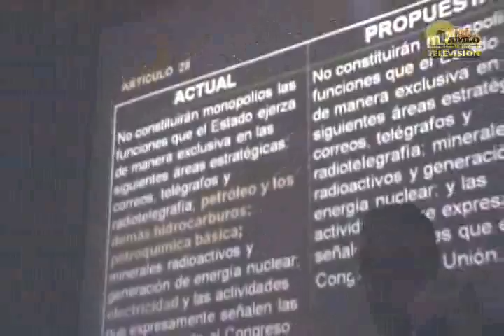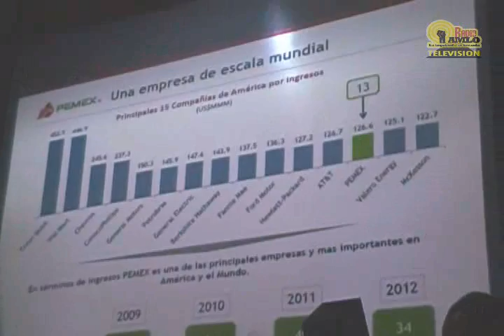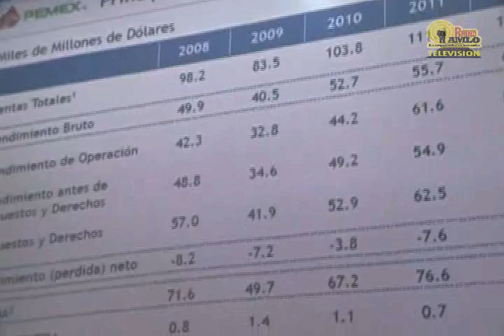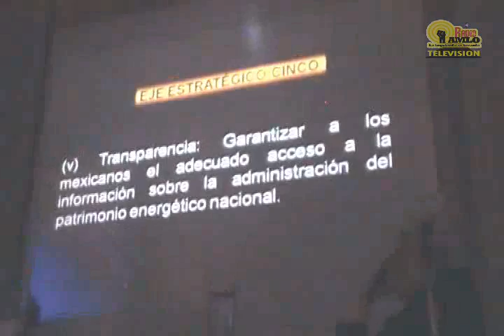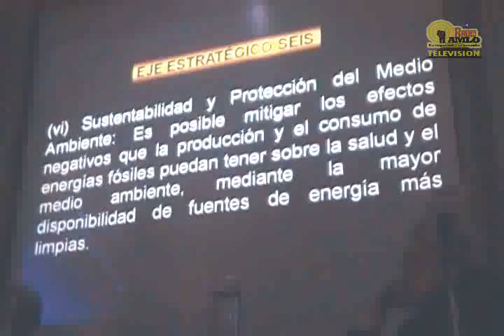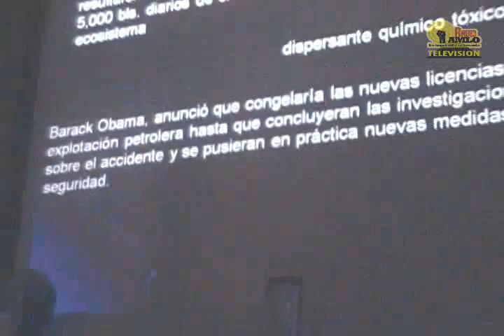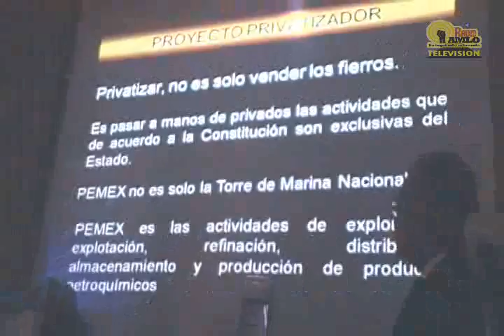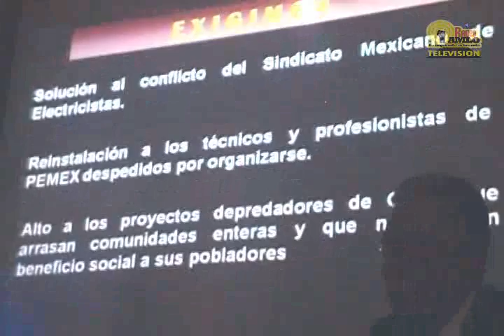Ing Silvia Ramos excelente presentación en Casa Lamm sobre el Petróleo